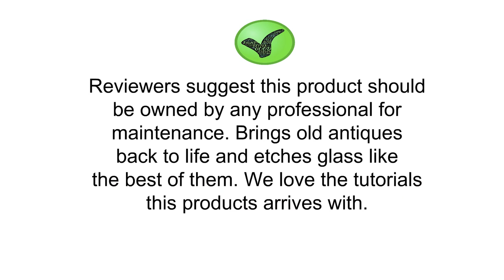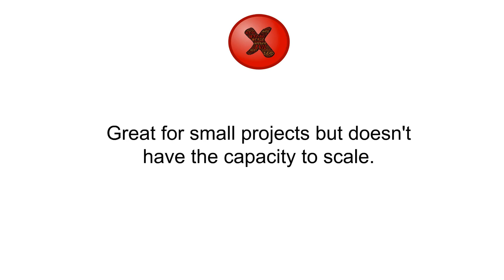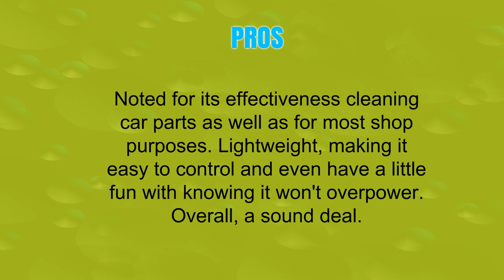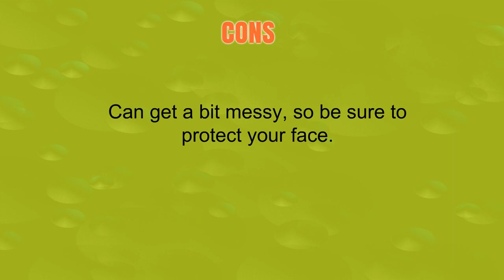Air Sand Blasters Reviews - Best Air Sand Blasters 2019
3. Portable Sand Blaster, Media Blasting Nozzle Gun, Gravity Feed Sandblast Gun, Crafts, DIY, Glass & Mirror Etching Tool with Extra Tip (blue).

2. Jewboer Sandblaster Air Siphon Feed Blast Gun Nozzle Ceramic Tips Abrasive Sand Blasting

1. Sand Blaster with 10 Foot Hose, Sand Blast Gun, and Wrench - Siphon Feed (Campbell Hausfeld AT122601AV)